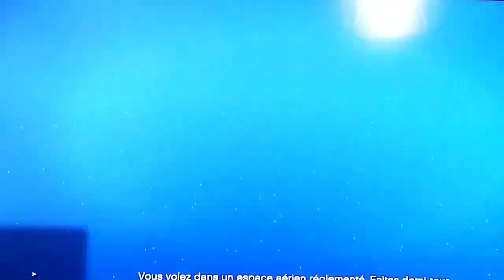Je pilote l'avion de chase et l'avion de transport militaire et une voiture bonus 🎖️👽😎😂